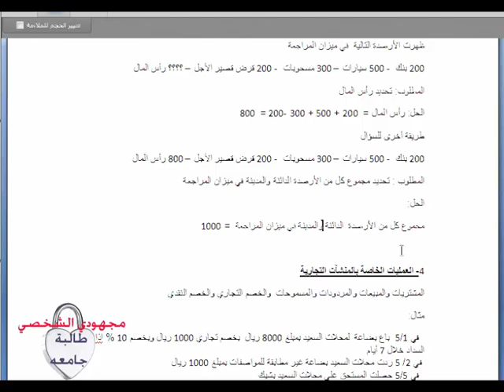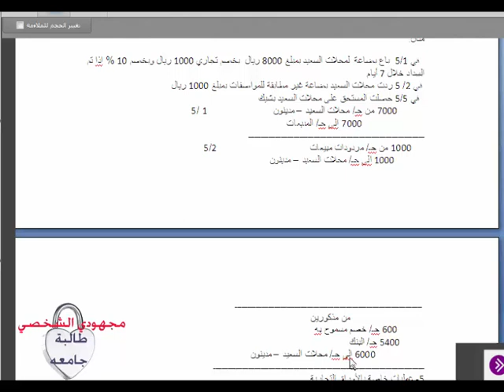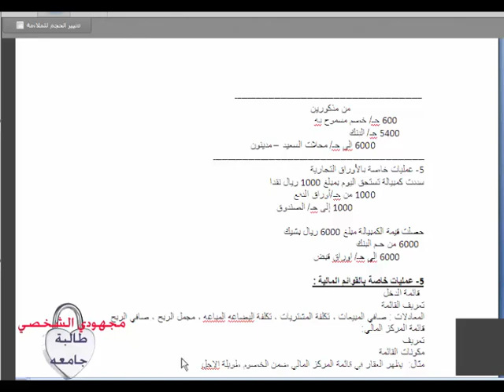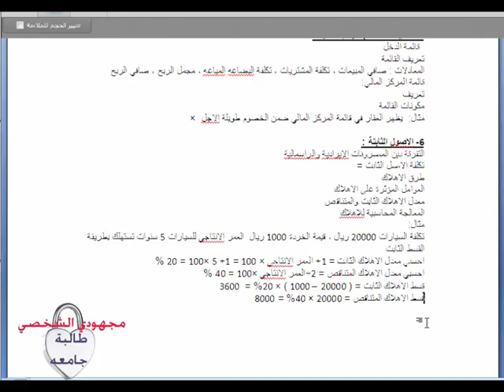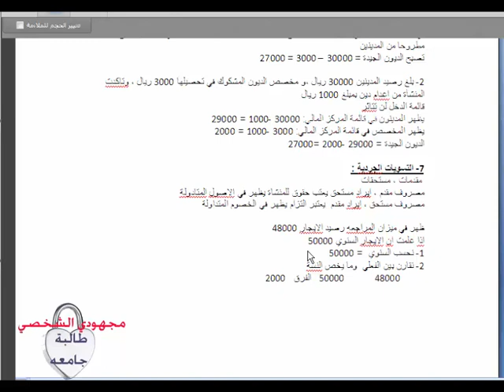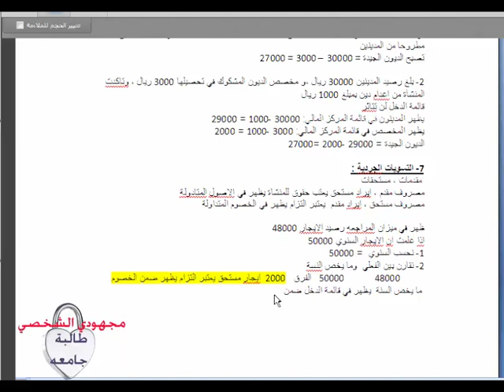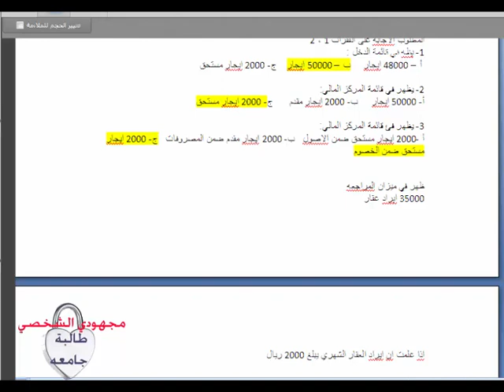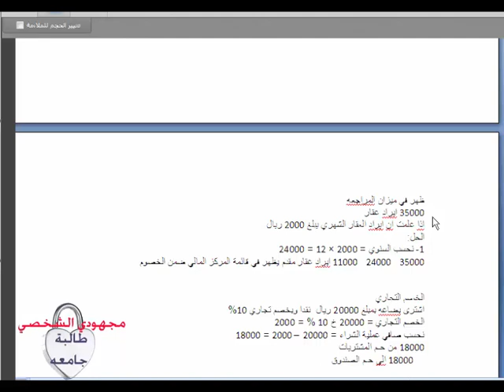مبادئ محاسبه انيسه تركستاني المحاضره 11مراجعه جامعه الملك عبدالعزيز انتساب + تعليم عن بعد